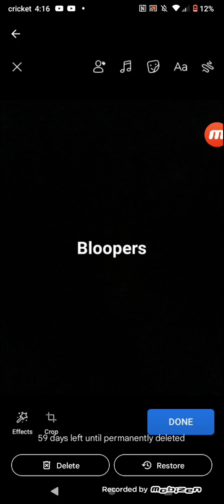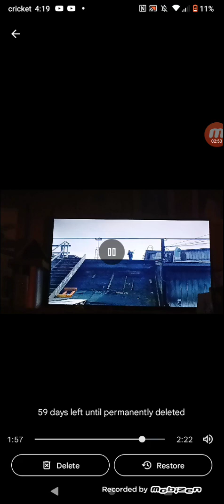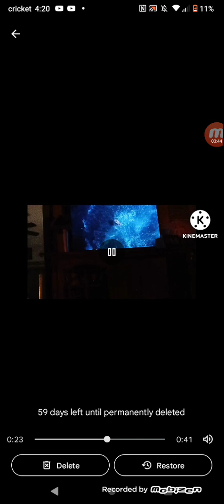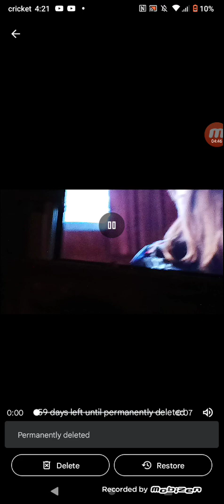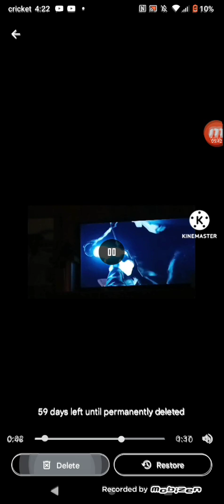my trash in Google photos